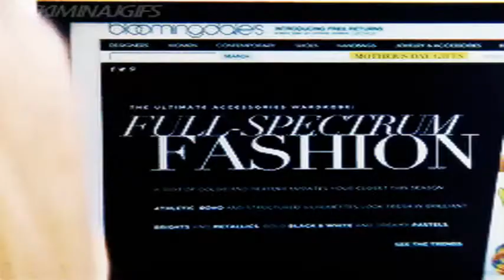GIF compilation from 2014-05-06 and 2014-04-30, Gif, gif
Tags defining this video: Cameron Diaz, Gif, gif, Lydia, Movie, Nicki Minaj, The Other Woman, FIlm, Film, Godzilla, Godzilla 2014, Legendary Godzilla, Movies, Chris Chambers, River Phoenix, Stand By Me, Netflix, OITNB, Orange Is The New Black, Actress, Actresses, Celeb, Celebrities, Celebrity, Celebs, Rachel McAdams, Rachel McAdams Gif, Rachel McAdams Gifs, Elegant, Fashion, Lily Collins, Rich, Style, bodybuilding, dwayne johnson, pull ups, Dr Coop, Nurse Jackie, Peter Facinelli, Peter Facinelli gif, Gaming, Hitman, Hitman Absolution, Ps3, Video Games, Anime, Anime Gif, Chuunibyou, Chuunibyou Demo Koi Ga Shitai, Chuunibyou Demo Koi Ga Shitai Gif, Chuunibyou Gif, Dekomori Sanae, Nibutani Shinka, Rika Takanashi, Takanashi Rika, Togashi Yuta, Tsuyuri Kumin, Peter Facinelli Gif, The Delivery, Peter Facinlli gif, Mario, Nintendo, The Games of Smash Bros, dr mario, Suicide, suicide, Animal, Animals, Illusion, Game of Thrones, xxxladydsbluexxx blogs, xxxladydsbluexxx watches,